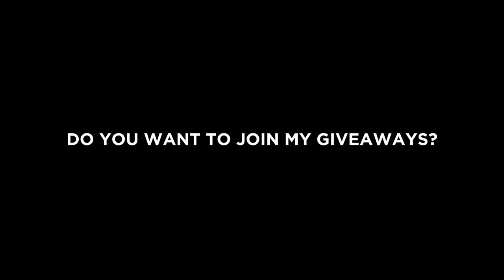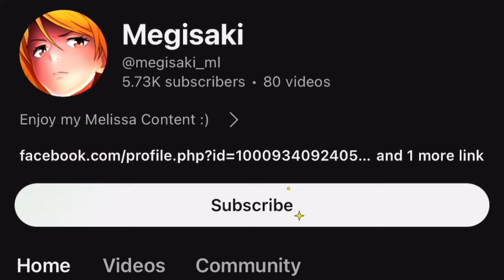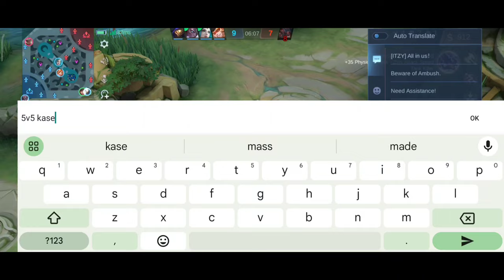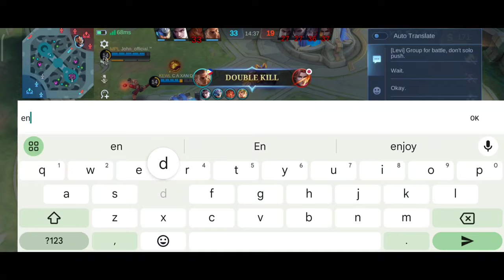GLOBAL WANWAN ON IMMORTAL RANKED BEST BUILD 2024!!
MY CHANNELS:
Slark - Helcurt Gameplay